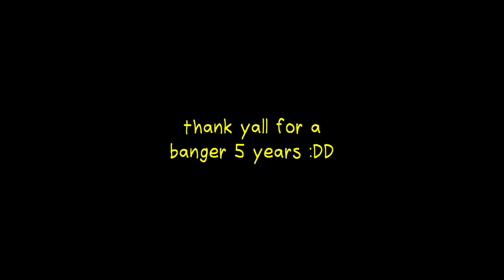A ComplexlyRoss Overture | IMPROVEMENT MEME (2017 - 2022)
5 years and i still honestly idk...